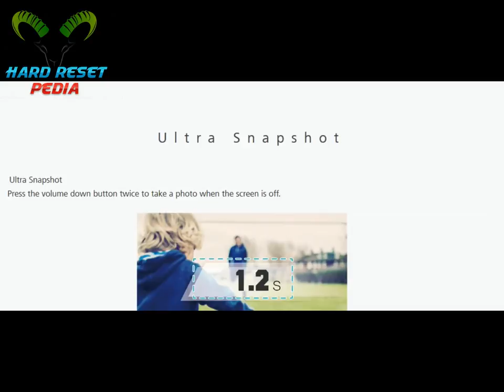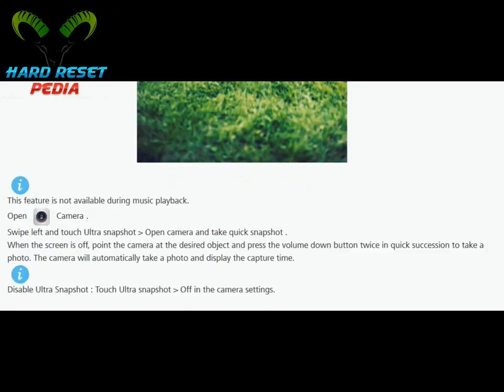☑️ How To Use Ultra Snapshot HUAWEI nova 2i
How To Take Ultra Snapshot HUAWEI nova 2i
how To Disable Ultra Snapshot HUAWEI nova 2i